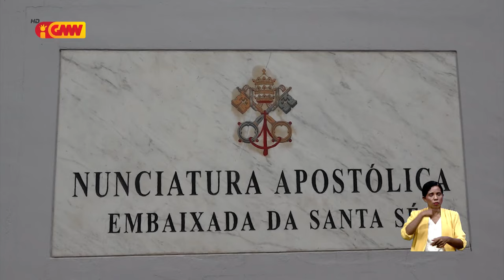Igreja Katólika lokál prepara fatin iha Nunsiatura ba Papa Francisco hodi hela durante vizita iha TL